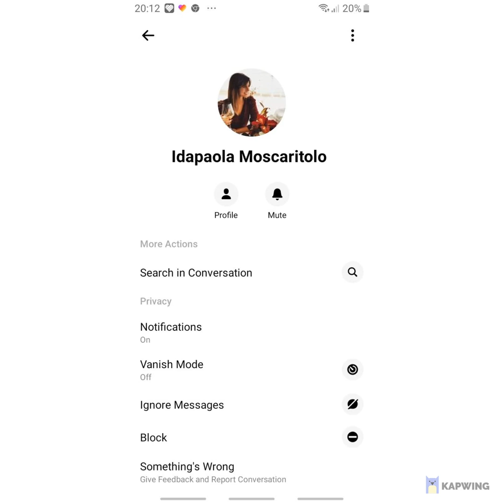up on the housetop